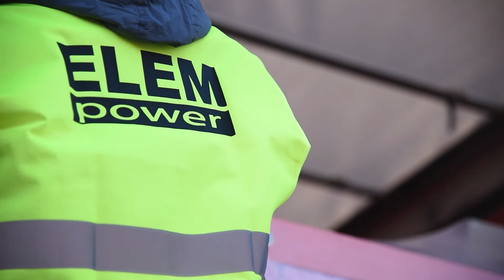Prezentacja firmy ELEM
Prezentacja firmy ELEM - Agregaty Prądotwórcze.